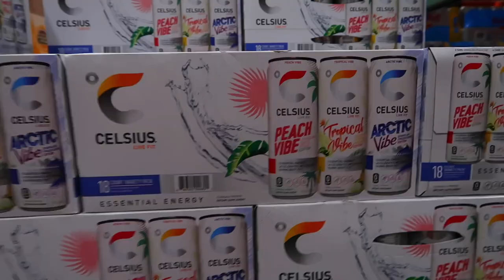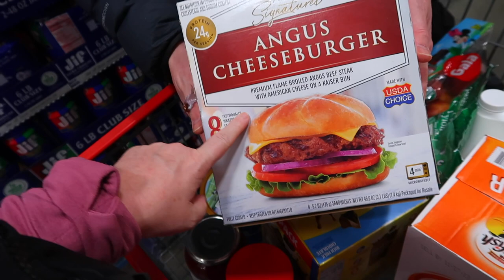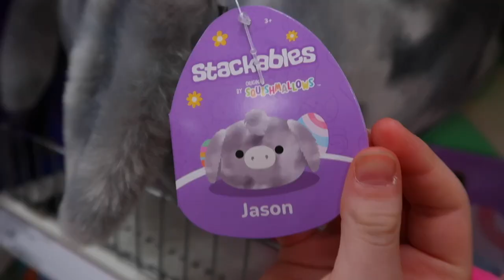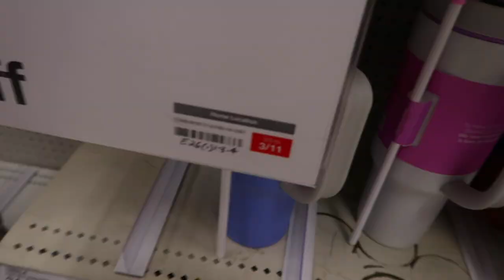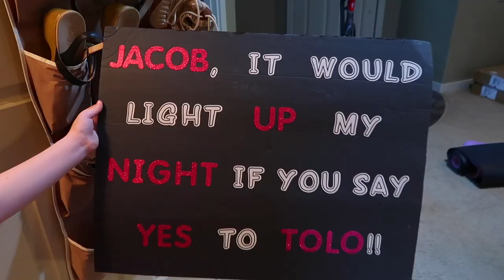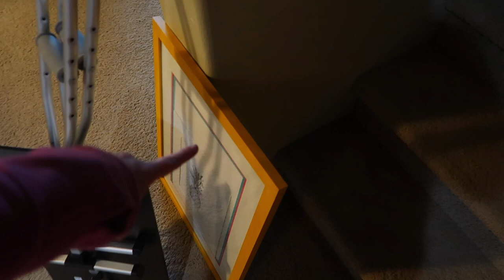CLEANING OUT THE DREADED CLOSET! | DECLUTTERING OUR HOUSE ONE CLOSET AT A TIME | SPEND THE DAY W/ US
AMAZON FAVORITES:

LUG TRAVEL BAG:

MICROFIBER BEACH (TRAVEL) TOWELS:

GoPro HERO9 BLACK CAMERA:

Canon PowerShot G7X Mark II Digital Camera:

Monitor Stand Riser Desk Organizer:

Bookshelf for Desktop Storage:

ART MARKER SET:

CURRENT PHONE CASE:

FETCH APP -2000 BONUS points w/ REFFERAL CODE:
5KKJA